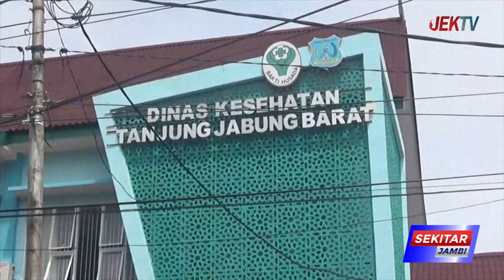DINKES IMBAU MASYARAKAT BUDAYAKAN HIDUP BERSIH DAN TERAPKAN 4 M